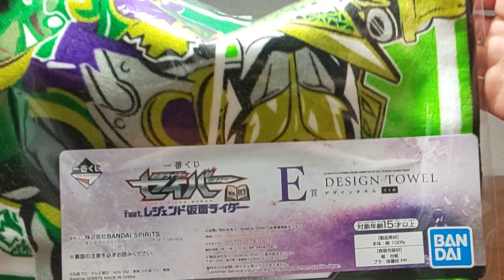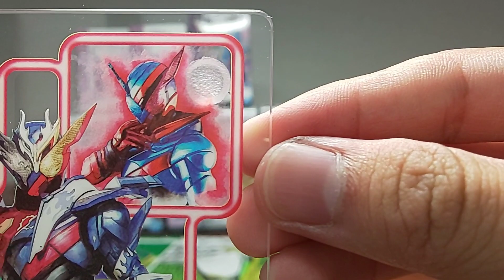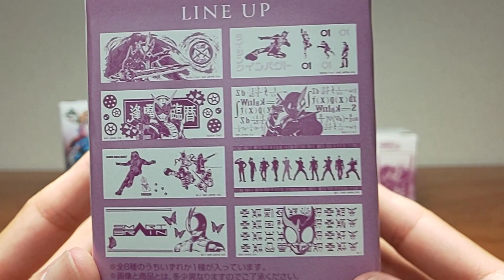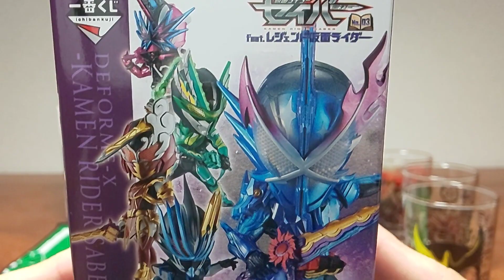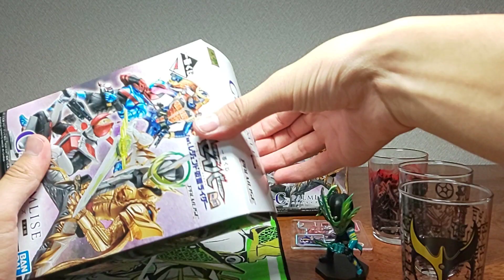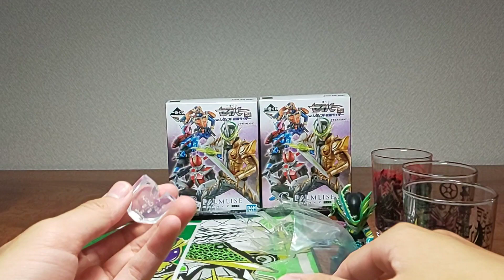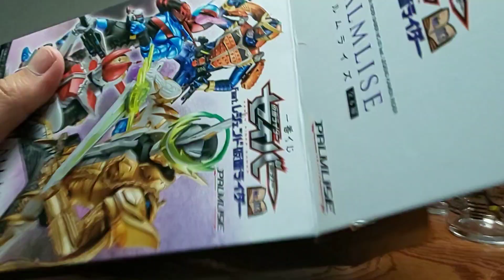【一番くじ】今回も豪華ラインナップB賞欲しい!!1回680円だよぉ〜 一番くじ仮面ライダーセイバーfeat.レジェンド仮面ライダー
今回は仮面ライダーの一番くじを引いてきました！